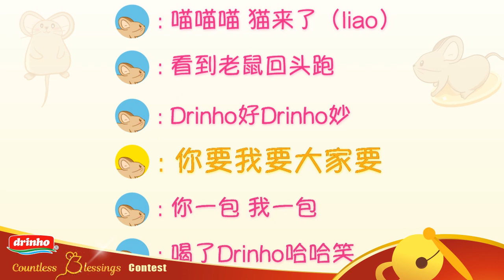Drinho Countless Blessings Lyrics (CHINESE)